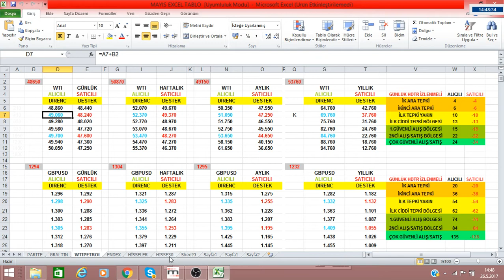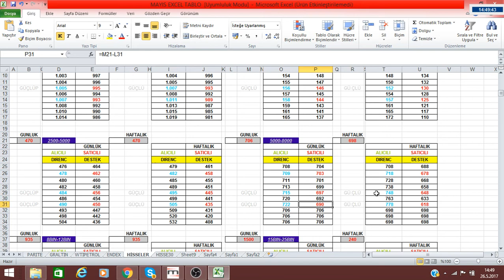26 MAYIS SEANS ODASI..İŞCTR DAKİKALAR İÇİNDE..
VİDEOLARIMIZI İZLEYEREK TEKNİK ANALİZ ÖĞRENEBİLİRSİNİZ.
YORUMLAR EĞİTİM AMAÇLIDIR TAVSİYE DEĞİLDİR.